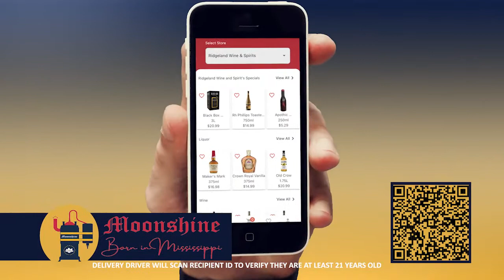Moonshine Wine & Liquor Delivery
Moonshine Mississippi delivers Wine & Liquor to your home!